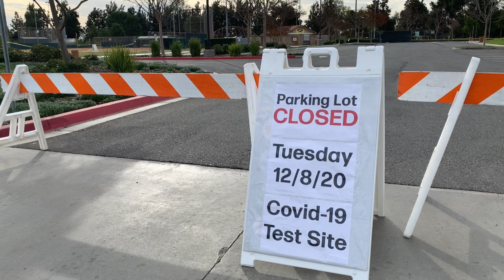Fountain Valley tổ chức xét nghiệm COVID 19 miễn phí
Nhiều đồng hương có mặt tại công viên Mile Square Park ở Fountain Valley vào sáng Thứ Ba, 8 Tháng Mười Hai, để xét nghiệm COVID-19 miễn phí do thành phố tổ chức.